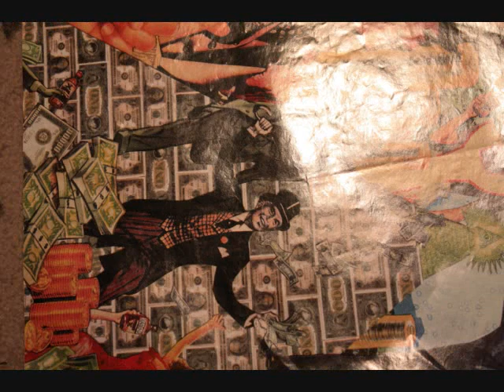stopGO DEMO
DEMO-i just wanted to see if i could actually do something like this
i know its very crappy, i can draw better, but i was just doing this reallllly fast to get it done